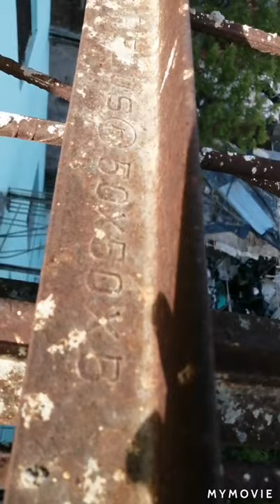Where to use section T, L, Angle and Hollow sections.टी, एल, फ्लैट प्लेट, एंगल और खोखले खंड का उपयोग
Where to use section like T, L, flat plate, Angle and Hollow sections.there are many places where we use such sections T iron , girder, angle, hollow pipes etc.